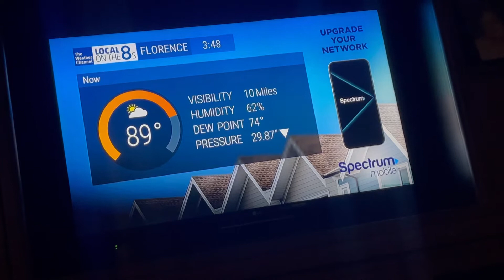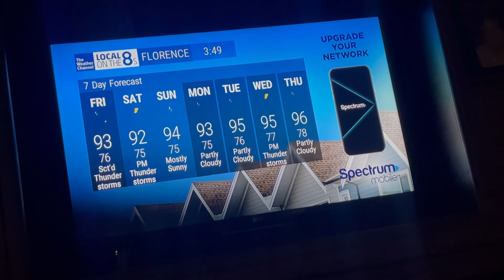The Weather Channel Local Forecast (Local on the 8s) - Florence, South Carolina | 7/21/2022 3:48pm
The Weather Channel’s Local on the 8s captured for Florence, South Carolina on July 21, 2022 at 3:48pm EDT.